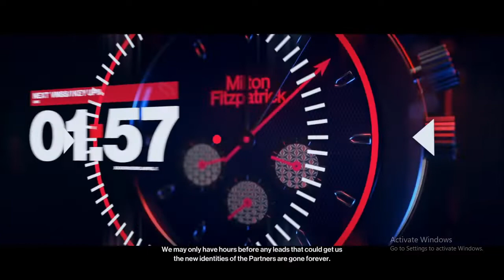Hitman 2-Golden Handshake New York Mission |Hd gameplay|Ghost gamerz#hitman2#ghostgamerz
Ghost gamerz.
u2amgaming.
Hitman full hd gameplays.
Live gameplays.